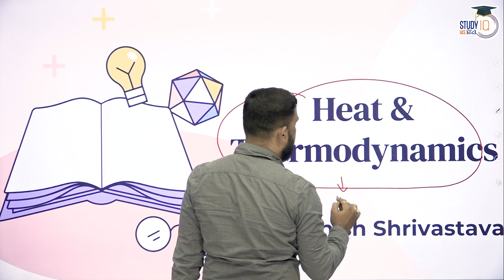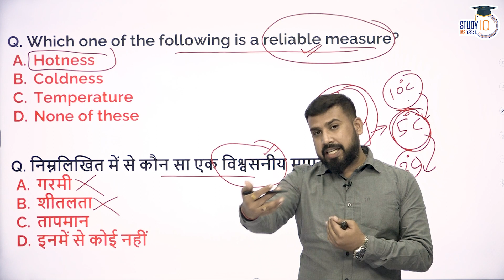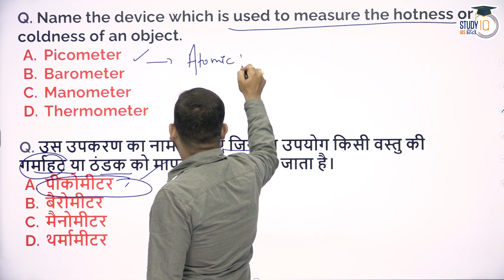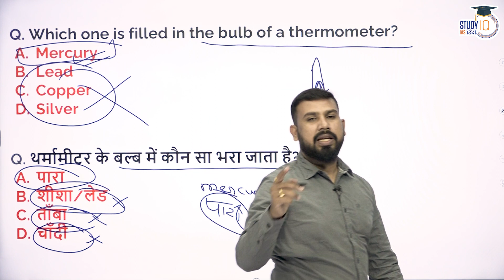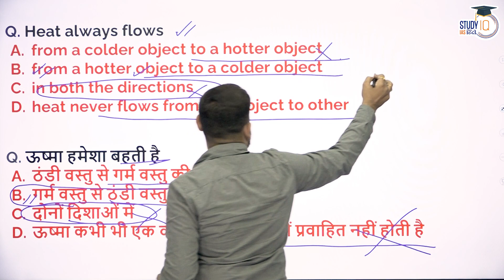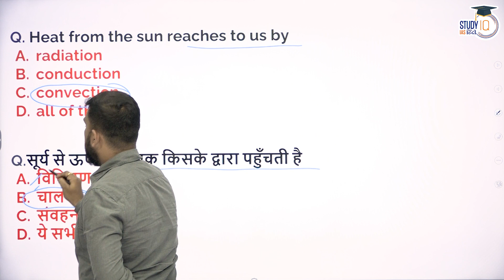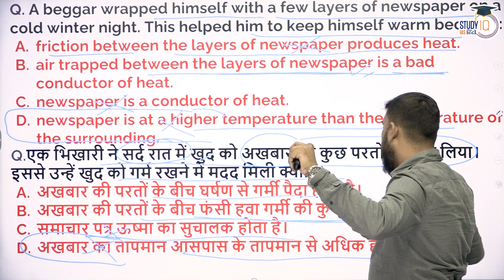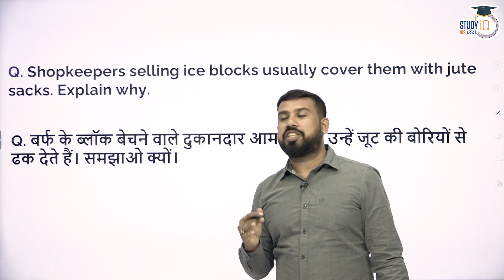Science and Technology| Physics - Heat & Thermodynamics (PYQ & MCQ) Lec 44| StudyIQ IAS Hindi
In this video Manish Shrivastava is talking about thermodynamics, science of the relationship between heat, work, temperature, and energy. In broad terms, thermodynamics deals with the transfer of energy from one place to another and from one form to another. The key concept is that heat is a form of energy corresponding to a definite amount of mechanical work.   Hope you find this initiative of Science & Technology UPSC PT-2023 interesting and helpful for the preparation of UPSC -2023 by STUDYIQ IAS HINDI.

1. 900+ Hours of Live teaching by our faculties
2. One-to-one mentorship to keep you on track to achieve the target
3. Handmade and concise Lecture Notes, Handouts on static topics
4. MCQ based learning for every lecture to enhance retention
5. Answer writing program guided by our experienced faculties
6. Daily Current Affairs Programme (CAP) PDF + Videos covering multiple sources
7. Benchmarking of students through weekly revision tests for students
8. Prelims Test Series to make you battle ready for Prelims exam
9. Gyanvani sessions by senior bureaucrats, selected candidates and senior aspirants
10. CSAT Lectures to help to adapt with changing patterns of examination.